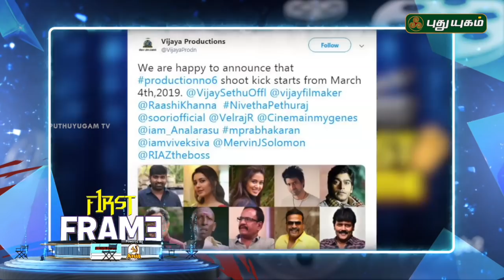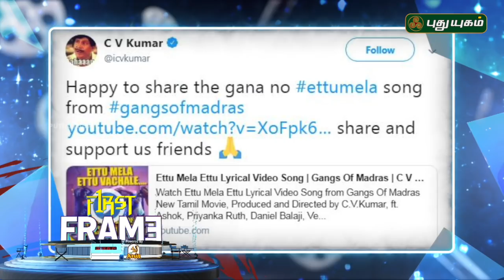Ajith’s Next will be Mankatha 2..? | First Frame | 04/03/2019